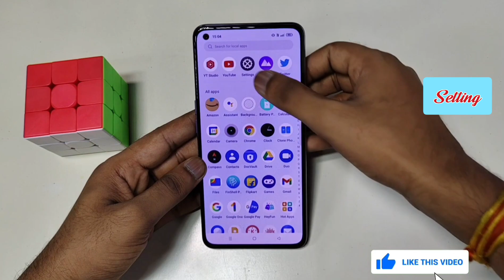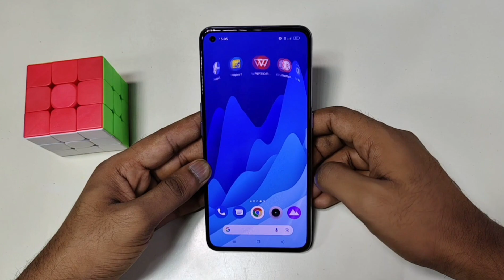Realme C67 5G me face lock kaise lagaye | How to Set face lock in realme c67 5g app lock Setting